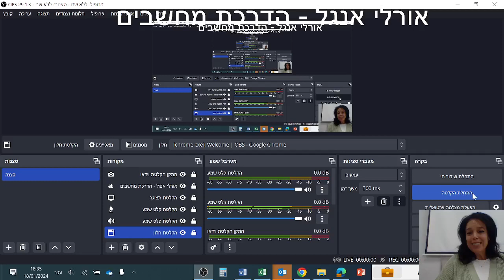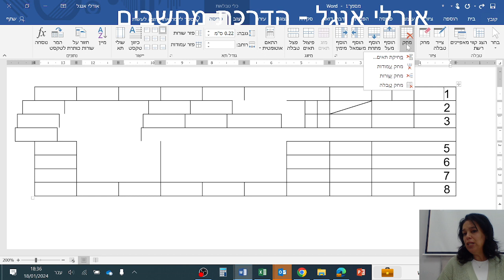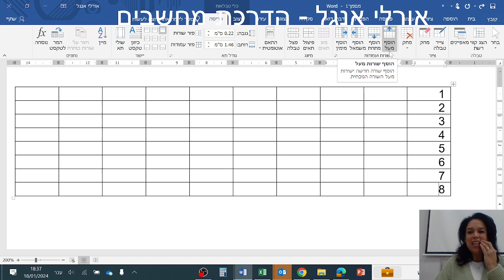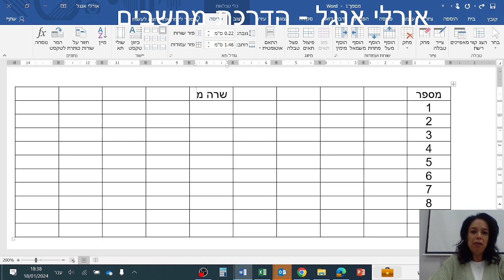המטריה מרכז צעירים אור עקיבא עיצוב ועריכת טבלה